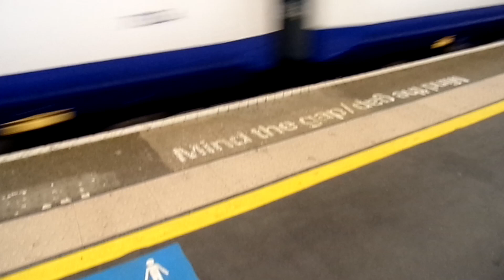Class 315854+315838 Ex First Great Eastern, NXEA & Greater Anglia, TFL Rail Arriving at Stratford P5